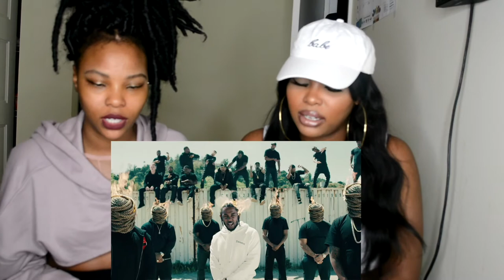Kendrick Lamar - Humble. REACTION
Hope You'll Enjoy This Reaction Video. Show Us Some Love. You Know What To Do. Give Us Video Suggestions As Well.
IG & Snapchat NOLABRATS & KITASWORLDD